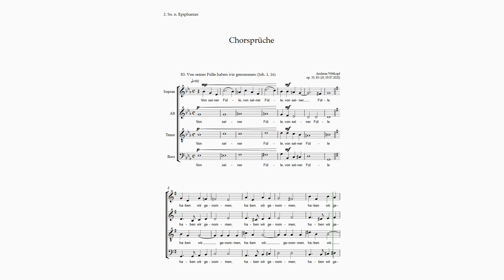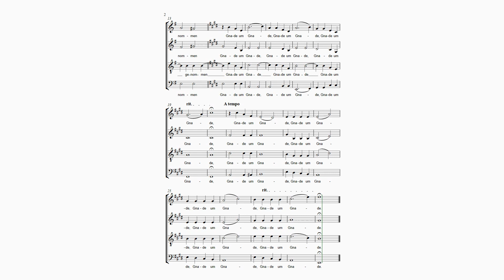Wittkopf, Chorsprüche op. 33 - 83. Von seiner Fülle haben wir genommen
Wochenspruch zum 2. So. n. Epiphanias